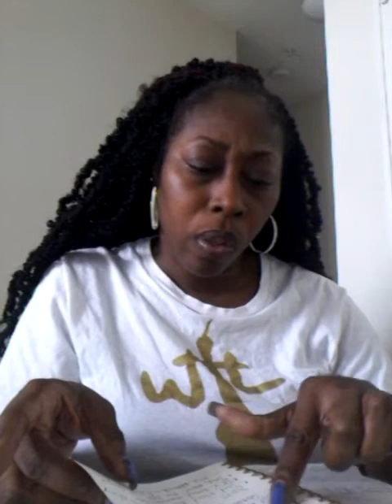Bible Church of God 6-13-21 Worship & Word/Rest in GOD p1